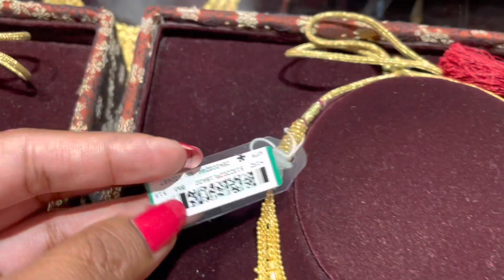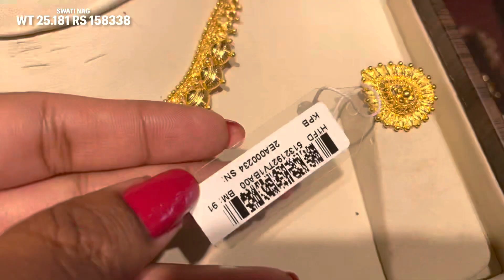Tanishq very very light weight gold necklace sets | New light wt Necklace set designs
Tanishq New light weight gold necklace set designs with price | Gold Necklace Sets | Light wt Sets

Tanishq very light weight gold necklace set designs | Gold necklace sets at 14gm only | Tanishq Sets